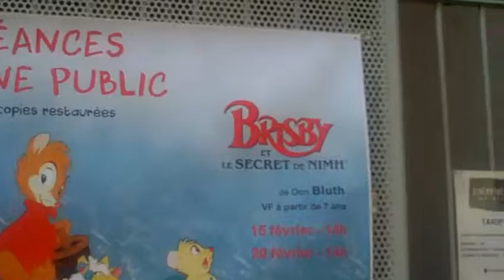astrôpôtes : arrivée !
Que le Règne Vienne = 1er salon YOUtube a NICE